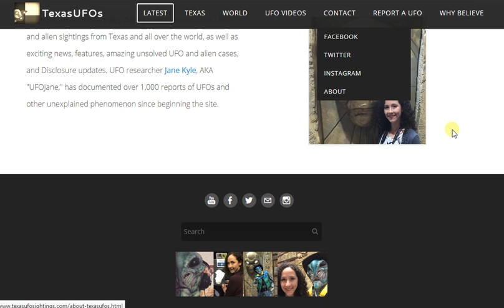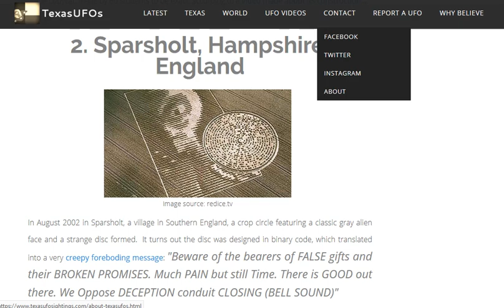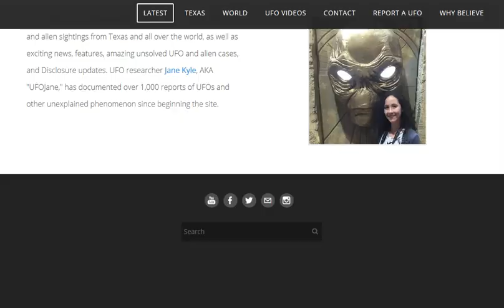First Crop Circle of 2018 - What Does It Mean?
Crop circle season is officially kicked off with a May 8th, 2018  crop circle reported in Willoughby Hedge, near Mere, Wiltshire, England. What do you think of the design of the first  crop circle of the season? What is its significance? Is it alien or man-made? Share your theories on this and the crop circle phenomenon in the comments below.